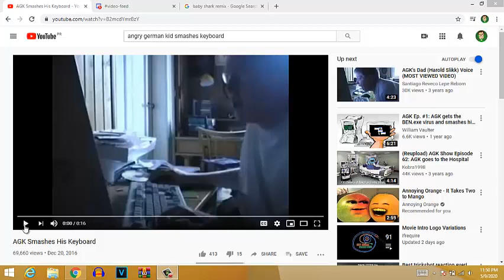Angry German Kid Smashes Keyboard